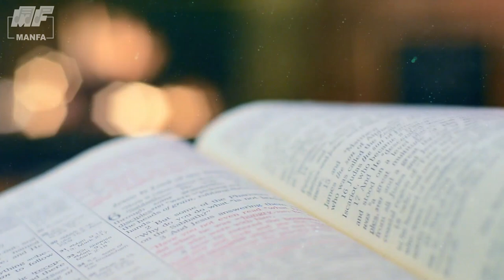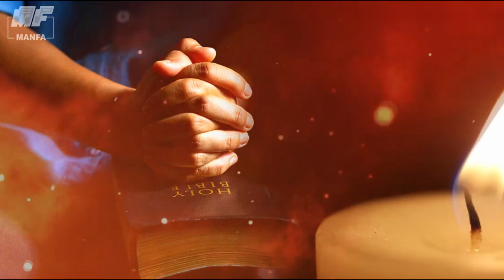Magnnem - Jose Rod.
Name of the Song: MAGNNEM
Singer: JOSE ROD.
Lyrics: KATTY DE NAVELIM
Recorded At: MAGIC TOUCH STUDIO, MARGAO - GOA
Recorded By: CHRIS CORREIA & ALFIN FERNANDES
Concept & Edited By: STEPHEN A. DA COSTA
Edited At: MANFA’S RECORDING STUDIO, MARGAO – GOA.
Produced By: FABIAN G. DA COSTA

This Song was released in December. 2002, on Audio Cassette and Audio C.D’s in Katty de Navelim’s First Audio Album "DENNEM".

Copyrights of this Song are with MANFA MUSIC.